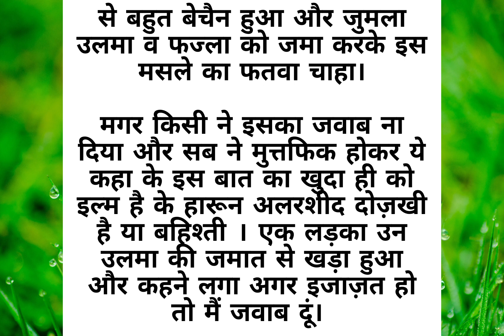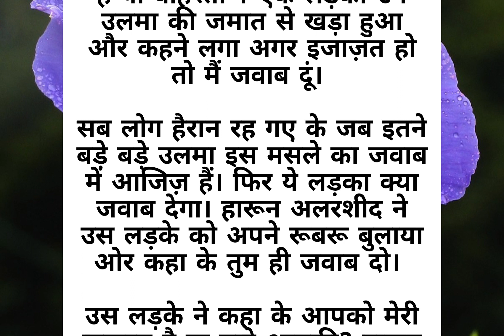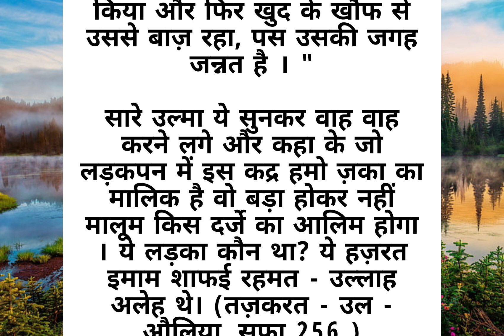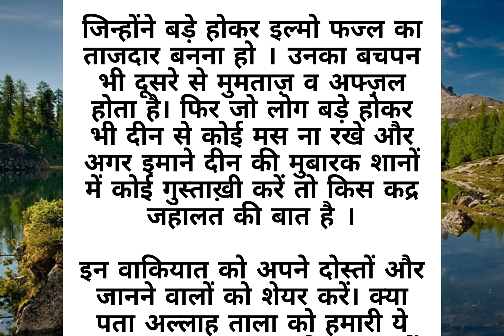हारून रशीद और जुबैदा का अजीब वाक्या || Harun Rasheed aur jubaida ka ajeeb waqia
हारून रशीद और जुबैदा का अजीब वाक्या || Harun Rasheed aur jubaida ka ajeeb waqia || An islamic story ||@Islamic24479

islamic stories
prophet stories
islamic lectures
stories of the prophets
islamic story
quran stories
islamic history
islamic cartoons
islamic
islamic stories for kids
islamic cartoon
stories
islamic videos
islamic stories from yemen
prophet stories in
islamic videos
Islamic kahani

khalifa haroon rasheed aur uski bivi zubaida ka waqia
behlol dana aur haroon rasheed ka waqia